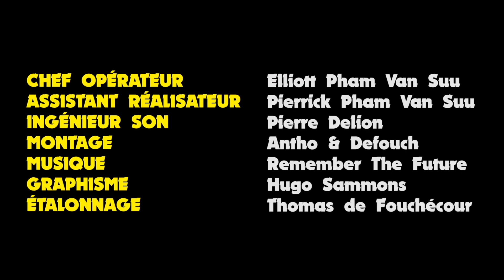LE THÉÂTRE - Antho & Defouch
Deux jeunes élèves d'un cours de théâtre rêvent de devenir comédien. Leur professeur est là pour leur rappeler que le chemin est encore long ... .

Un nouveau court-métrage tous les dimanches !

Écrit par Antho & Defouch
RÉALISATION : SUCRE PROD
GRAPHISME : PAS-CAP

REMERCIEMENTS :
À l'Auguste Théâtre (75011) et au théâtre Darius Milhaud (75019) pour leur accueil et leur temps !
Aux Cours Cochet Delavène, cours de théâtre que nous suivons actuellement. D'ailleurs si vous souhaitez vous renseigner pour une éventuelle inscription à ces cours ou si vous êtes justes curieux et que vous aimez le théâtre, vous pouvez participer aux stages mis en place par l'école durant les vacances scolaires. Vous trouverez toutes les informations nécessaires en cliquant sur le lien suivant

Allez ciao.